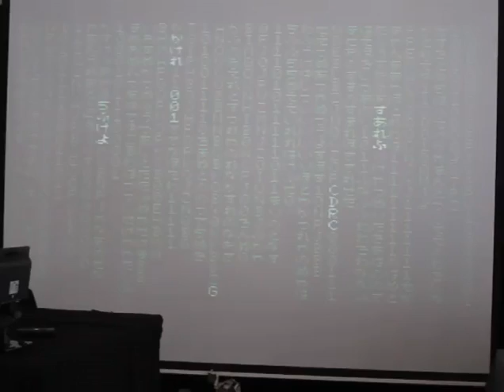RU39 de la AAMSX en Barcelona (Video 2)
La RU39 de la AAMSX en Barcelona, de un vistazo